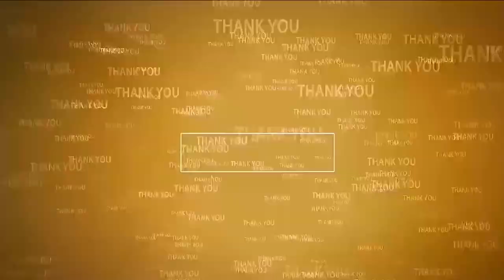ద‌టీజ్‌...ప‌వ‌న్ క‌ళ్యాణ్‌ | MLA Kotamreddy Sridhar Reddy Appreciates Pawan Kalyan | TDP - Janasena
- నెల్లూరు రూర‌ల్ ఎమ్మెల్యే కోటంరెడ్డి
- ఎమ్మెల్యేని క‌లిసిన గునుకుల కిషోర్‌